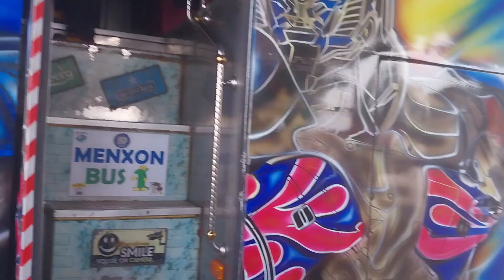tolle schoene lkw,s und busse in thailand